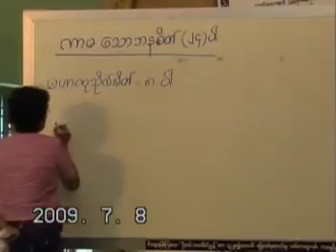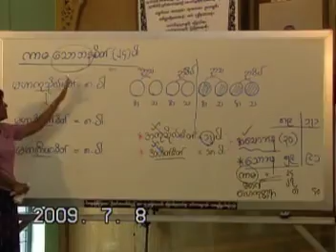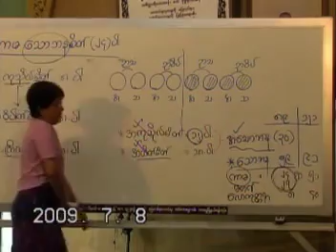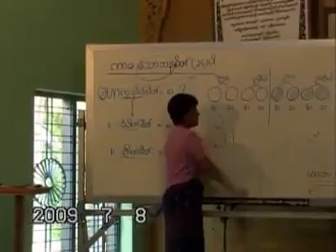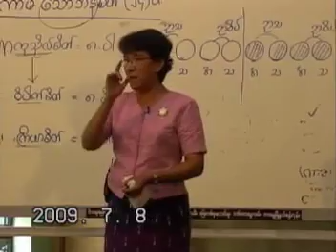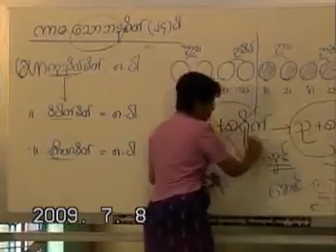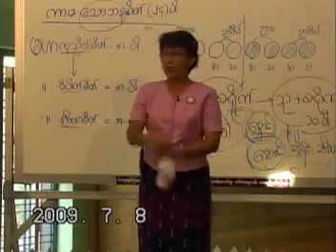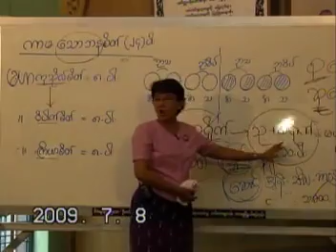၂၈။ ပို႕ခ်ခ်က္ အမွတ္စဥ္ (၁၈) အဓိပၸါယ္ ၈-၇-၂၀၀၉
၂၈။ ပို႕ခ်ခ်က္ အမွတ္စဥ္ (၁၈) အဓိပၸါယ္ ၈-၇-၂၀၀၉
အထူးအဘိဓမၼာက်င့္စဥ္သင္တန္း (၂၀၀၉)
၁၁-၅-၂၀၀၉ မွစ၍ တပါတ္လွ်င္ ႏွစ္ႀကိမ္ ညေန ၄း၃၀ မွ ၆နညရီထိ ပို႕ခ်သည္။